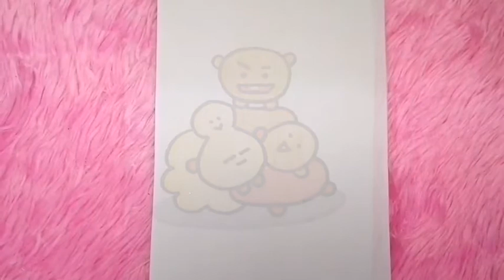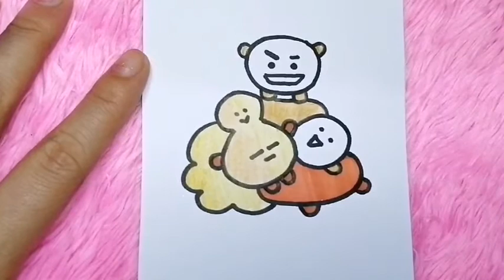How to draw BT21 Characters | How to draw Shooky ( Suga's Character)